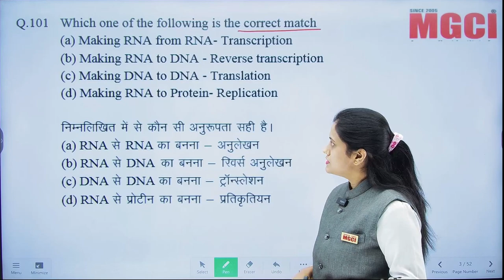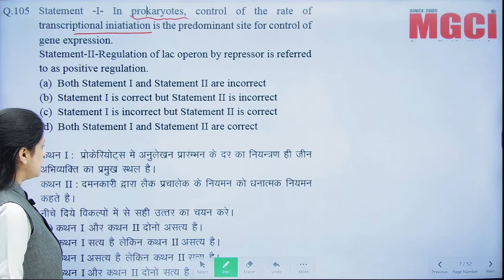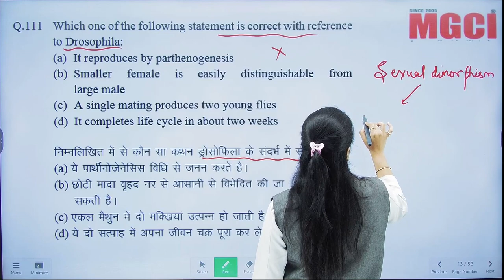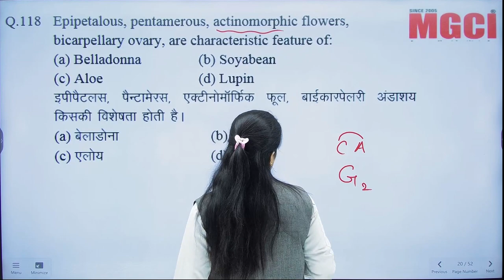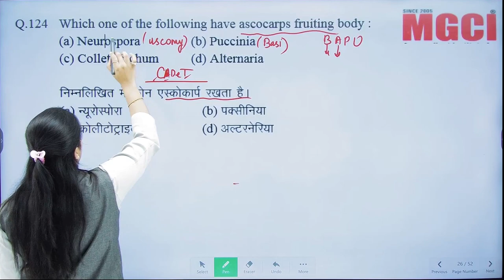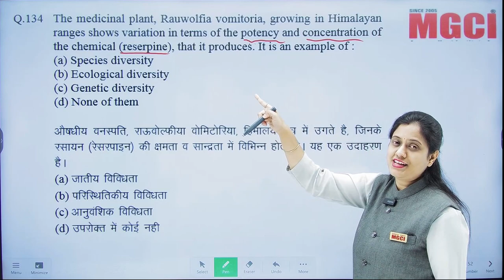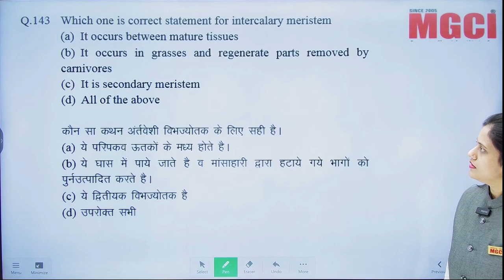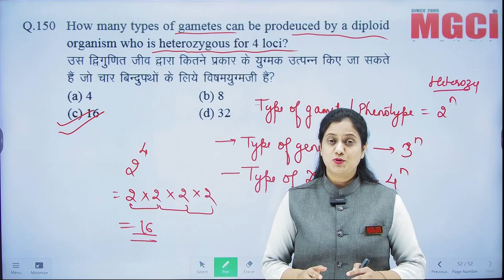NEET-2024-Test series-10-April-2024-Full length test-03-Botany Paper solution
ADDRESS: 4th Floor, Apollo Trade center, Geeta Bhavan Square Indore, Madhya Pradesh 452001